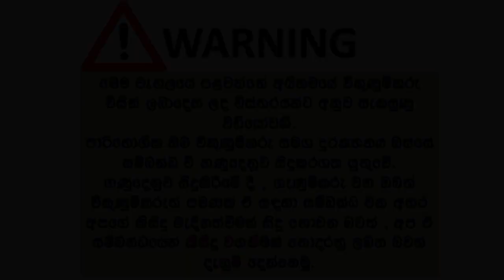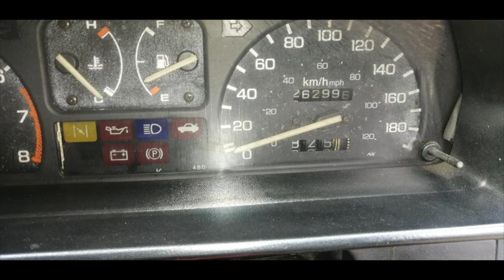ikmn. lk wahana | vehicle for sale in srilanka| Vahana sale srilanka